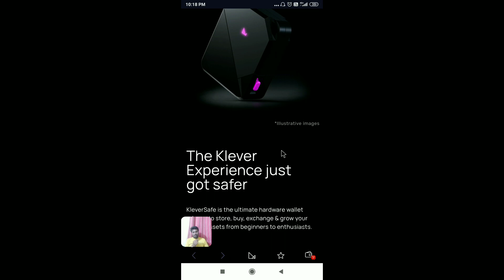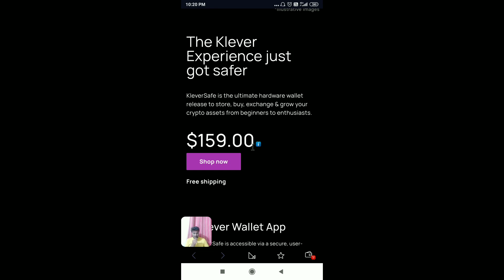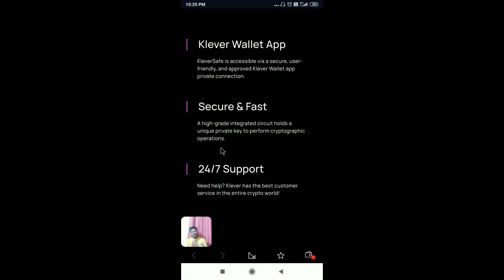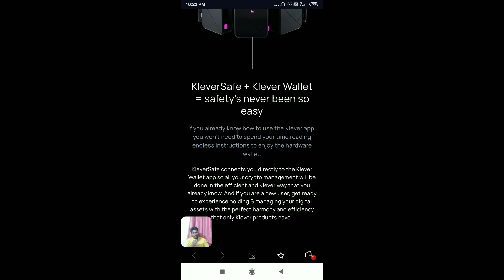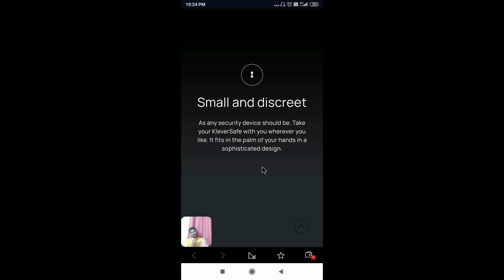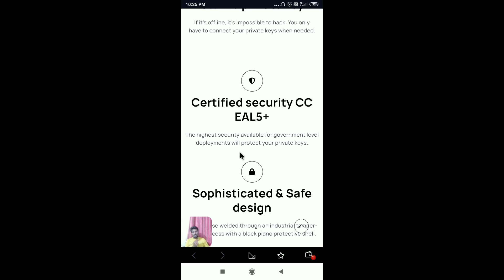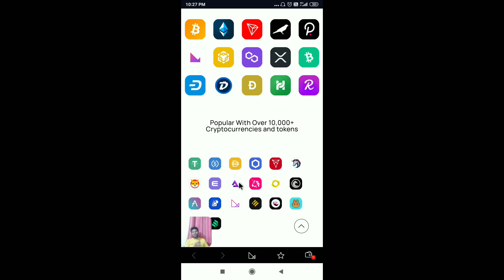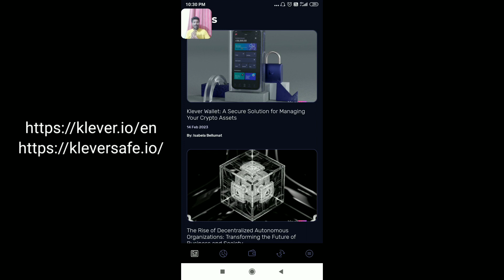What is klever hardware wallet?|Crypto offline hardware wallet divice|Which is secure crypto wallet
Hellow Friends ,
Ajj ke video me humne apke saath klever hardware wallet device ke baare me baat ki , klever hardware wallet ki quality aur security pe dhyan Diya he. Hope ajj ki ye video apkokafi faydemand rahegi .

*  My instuments :
ये 2 चीझे मे व्हिडिओ बनाने के लिये यूज करता हू .👇

 What is klever hardware wallet?
Crypto offline hardware wallet divice.
Which is secure crypto wallet?
Best customer service hardware wallet.
Very safe secure crypto hardware wallet.
Variety and capacity klever hardware wallet has is all with unlimited blockchain and large capacity.
Spohisticated and safe design hardware wallet.
Easy wireless connection hardware wallet divice.
USB type supported crypto hardware wallet divice.
All blockchain supported klever crypto hardware wallet.
Is crypto hardware wallet safe or unsafe?
Is crypto hardware wallet good or risky?
Crypto hardware wallet uses.